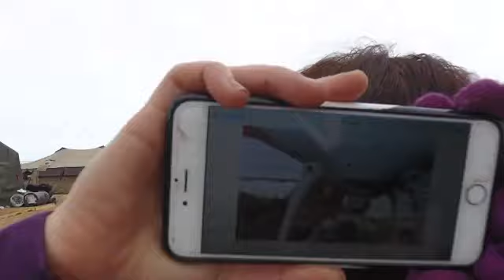Myron Dewey ~ BIA blockade OUTSIDE OCETI CAMP 2/18/17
Digital Smoke Signals